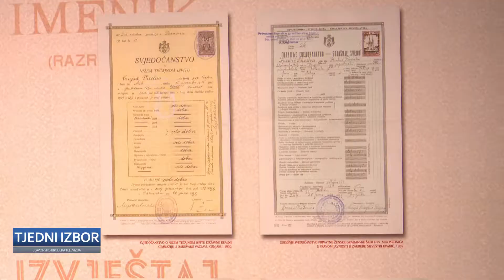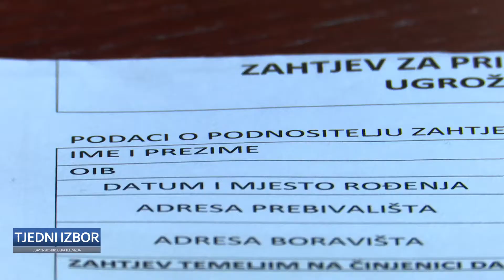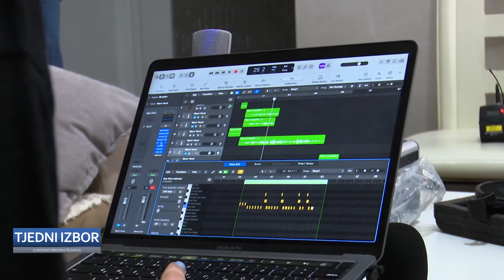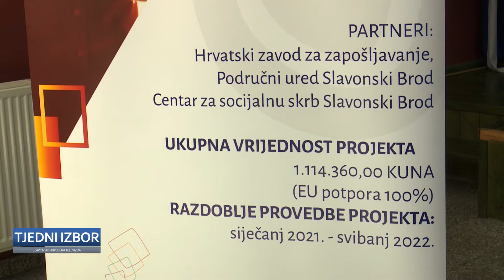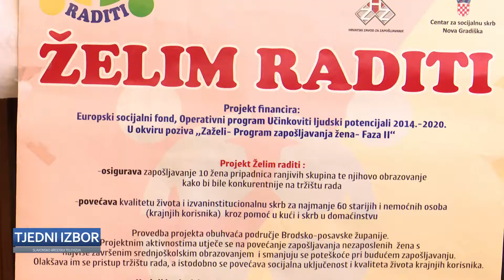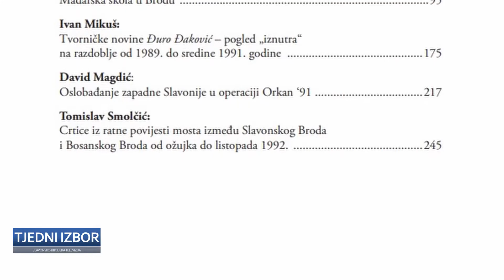SBTV - TJEDNI IZBOR - 03.04.2022.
TJEDNI IZBOR | NEDJELJOM | 13:00